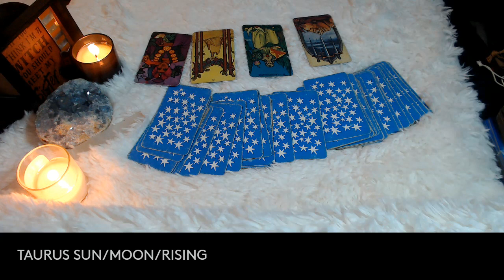TAURUS- APRIL 2022 "STOP APOLOGIZING"